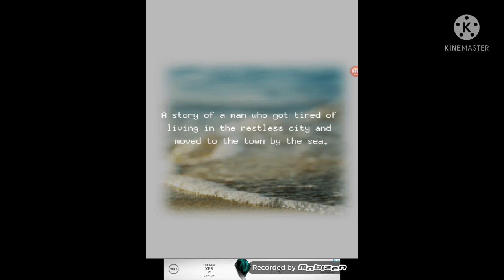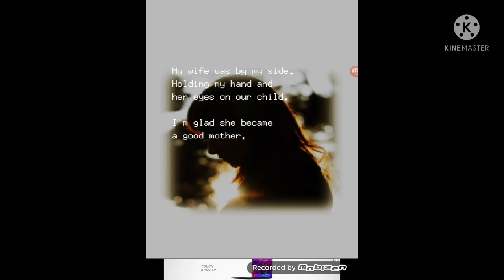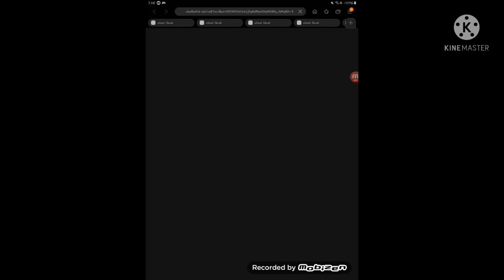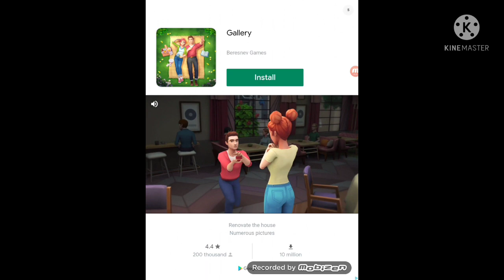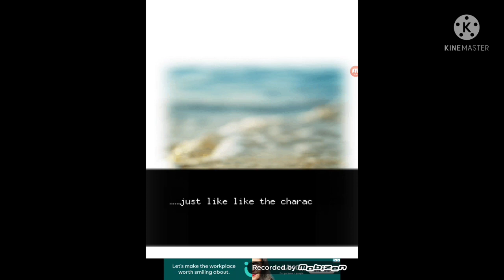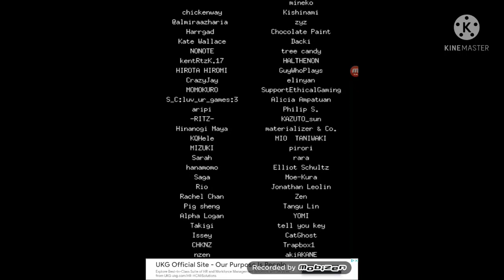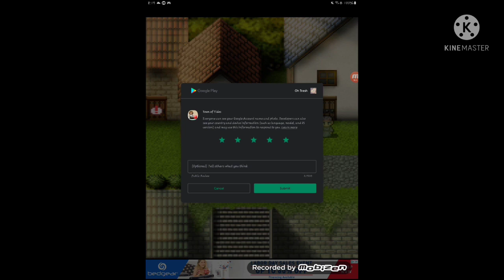Town of Tides | TW: Mentions of suicide and attempted suicide - swearing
I really enjoyed it and I hope you do too!